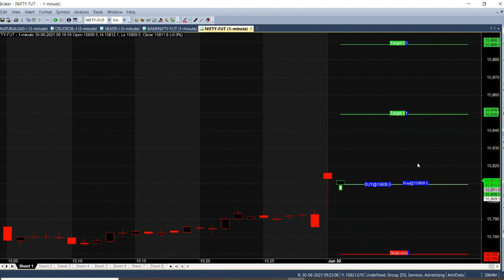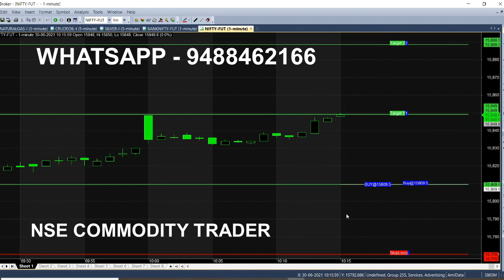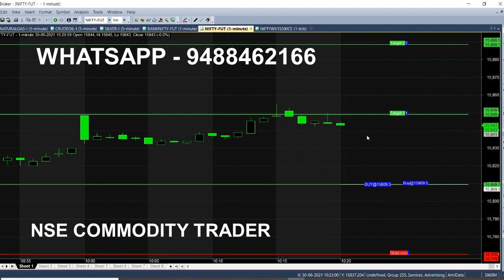Nifty Option 9.15 AM Trading Tips | Nifty 30 Point Morning Trading Tips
Today Morning at 9.15 Am Buy Call Generated in Nifty 50, 30 Point Trading Tips, Nifty Option Trading.

In everyday market you will recieve calls with candle Colors in chart, through this anyone can trade even beginners also can trade and Book profit in equity market.

⏱️⏱️TIMECODES⏱️⏱️
0:00​ - Intro
0:10 - Nifty Buy Call
1:00 - What is this Chart
2:00​ - 1 Hour trading
3:00​ - In the money Weekly Option